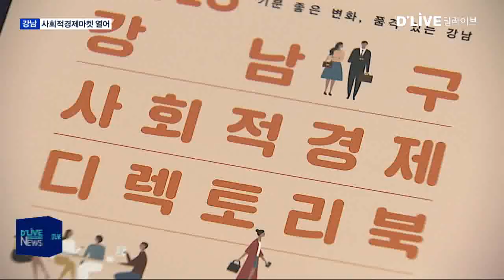[강남] SRT수서역 사회적경제마켓…홍보·판매의 장 마련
【 앵커멘트 】
사회적경제기업들은
소외계층을 위한
일자리 창출을 비롯해
다양한 활동을 통해서
지역경제 활성화에
도움을 주고 있습니다.
하지만 제품 홍보와 판매에
어려움을 겪고 있는데요.
강남구가 SRT 수서역에
사회적경제 마켓을 열었습니다.
자세한 내용 전해드립니다.
조아연 기잡니다.

【 VCR 】
하루 평균 2만여 명의
사람들이 찾는 SRT 수서역.

강남구가
사회적경제 기업들의
홍보와 판로 지원을 위한
마켓을 열었습니다.

공정무역 커피와
유기농 먹거리부터
향초, 액세서리,
재난대비 용품까지

14개 사회적경제기업의
다양한 제품들이
전시, 판매되고 있습니다.

【 인터뷰 】
최성민
이사장 / 예벗협동조합

【 인터뷰 】
김지숙
이사장 / 날마다축제협동조합

【 VCR 】
강남구에서 활동하는
사회적경제 기업은 300여 개.

제조와 디자인
교육과 문화, 사회복지 등
사업 분야도 다양합니다.

대다수의 사회적경제 기업들은
수익금 일부를
저소득층을 위해 사용하거나

취업이 어려운 취약계층에게
일자리를 제공하는 등

지역경제 활성화에 도움이 되는
활동을 펼치고 있지만

기업 홍보와 제품 판로 개척에
어려움을 겪고 있습니다.

【 인터뷰 】
이연종
팀장 / 강남구청 일자리정책과

【 VCR 】
강남구는
이번 마켓을 시작으로
사회적경제 기업을 위한
홍보와 판매의 장을
정기적으로 마련하고

다음 달
사회적경제 육성지원센터도
문을 열 계획입니다.

딜라이브 서울경기케이블TV 조아연입니다.